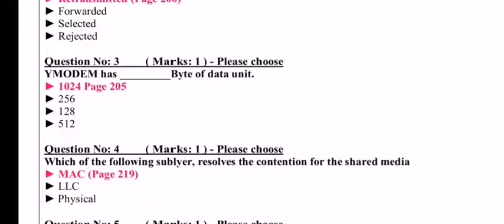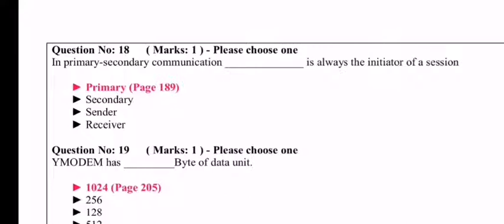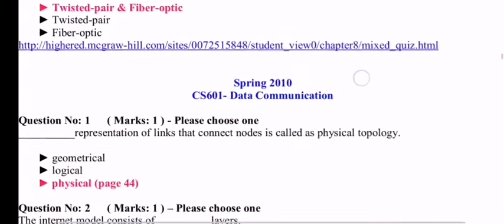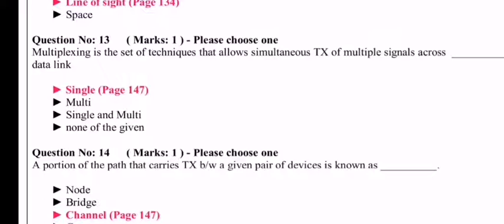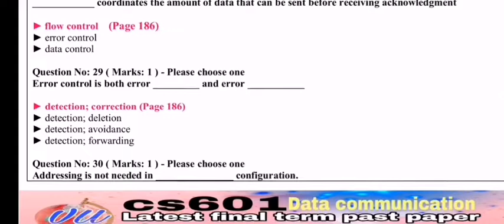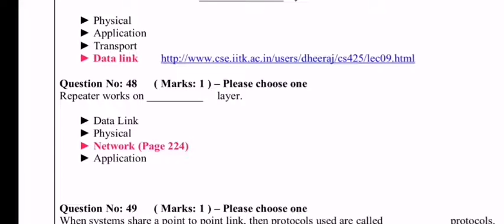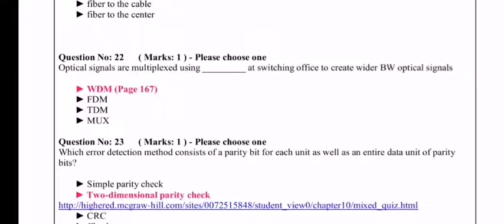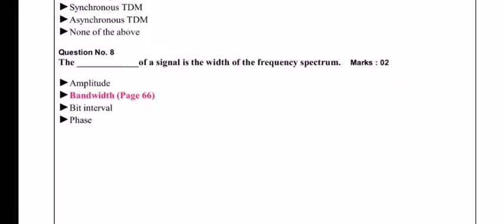cs601 latest final term past paper only for preparation 2021